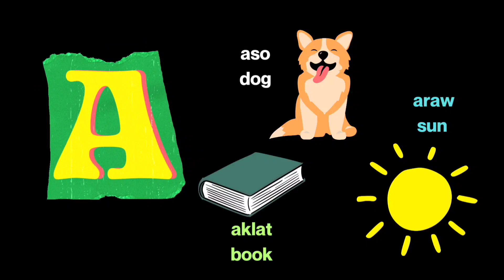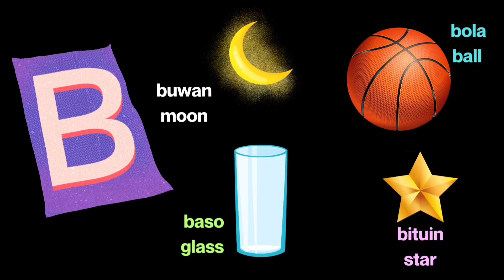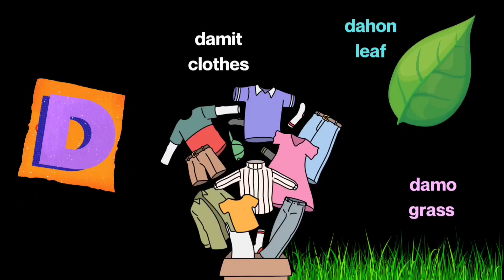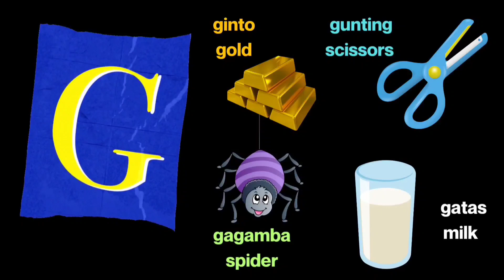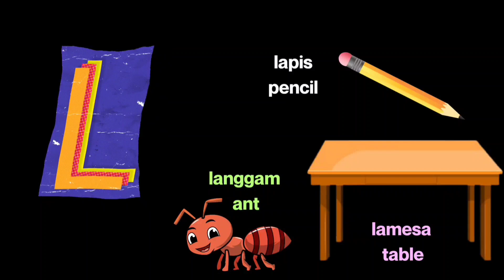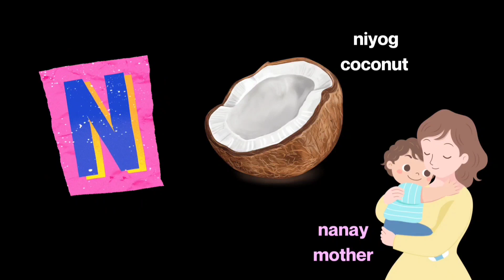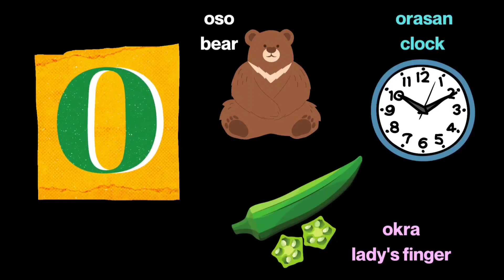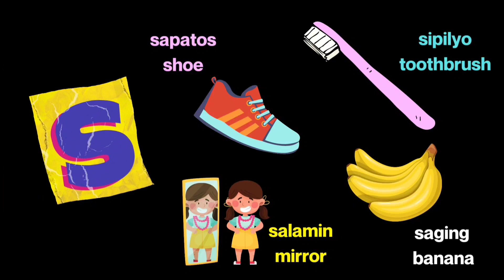Filipino ABKD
Filipino ABC ABKD